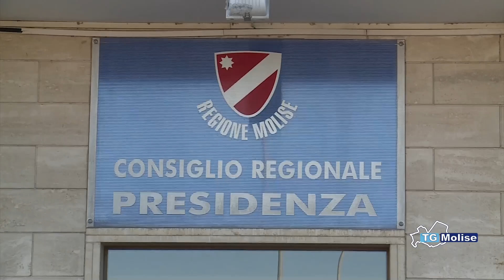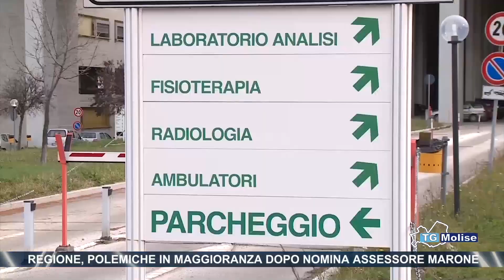Regione, polemiche in maggioranza dopo nomina assessore Marone